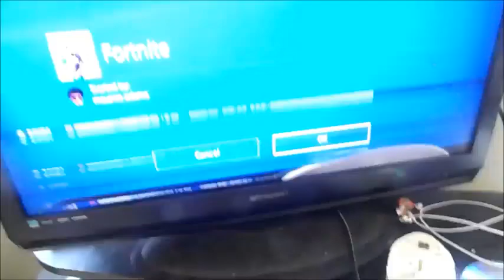I pawn my nephew PS4 prank he try to kill me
Fb KeseaComedy

Ig Keseacomedy